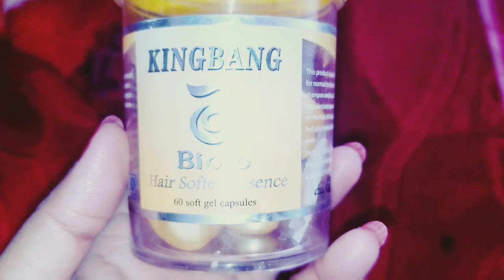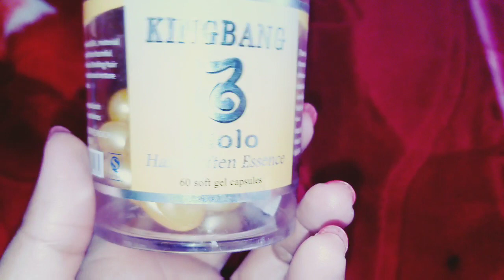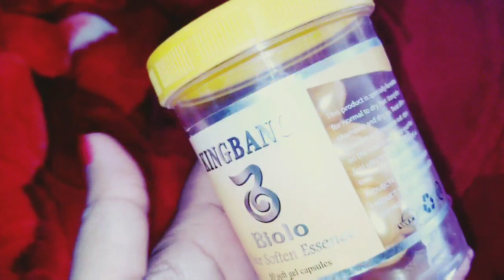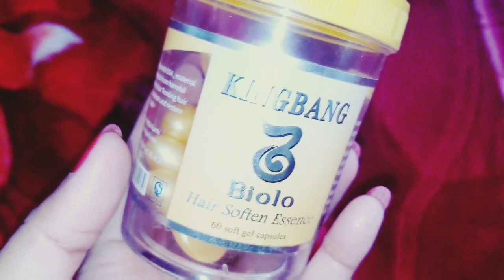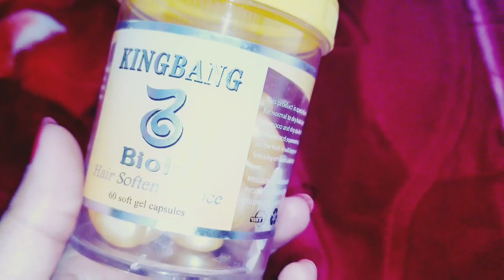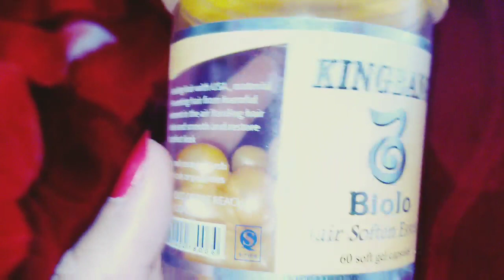hair care capsule product for dry and damge hair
hair care product
hair care capsule
capsule for dry and damge hair .2 capsule mix with mask ya conditioner k sath mix kr k full head pr laga k 20 mint baad wash kr lyn ya ek ganta massage kry ful head r lenth pr r phir hair wash kr lyn